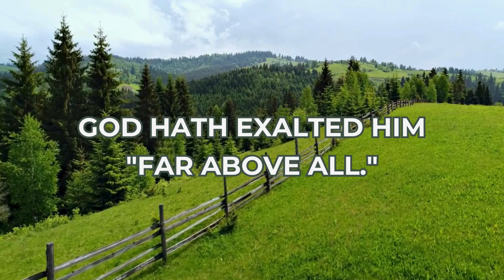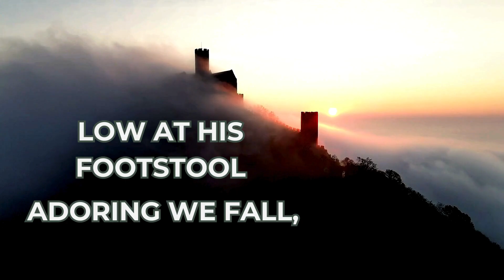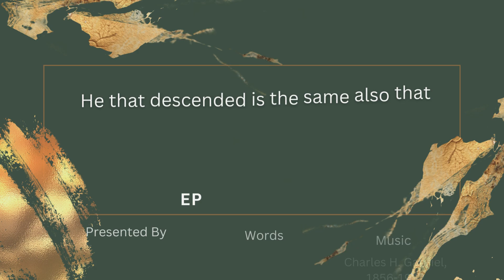"Far Above All" – Boaz Boon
"Far Above All"
Words: Horace E. Govan

Vocals: Boaz Boon
Arrangement & Recording: Janice Lai
Video Slideshow: Jeffrey Nguyen

Lyrics:

"Far above all" is our Saviour enthroned;
Crowned is the Lamb who for sinners atoned;
Living forever to list to our call,
God hath exalted Him "far above all."

Refrain:
"Far above all!" "far above all!"
Jesus the Crucified, "far above all!"
Low at His footstool adoring we fall,

When the fierce tempest, uplifting its waves,
Seeks to engulf us, we cry and He saves;
Looking to Jesus, upheld by His hand,
Tread we the billows as safe as on land.

High are the cities that dare our assault,
Strong are the barriers that call us to halt;
March we on fearless, and down they must fall,
Vanquished by faith in Him "far above all."

His is the kingdom from pole unto pole;
"Far above all" while the ages shall roll;
With Him the victors, who followed His call,
Share in His royalty "far above all."

"He that descended is the same also that ascended up far above all heavens, that He might fill all things." — Ephesians 4:10